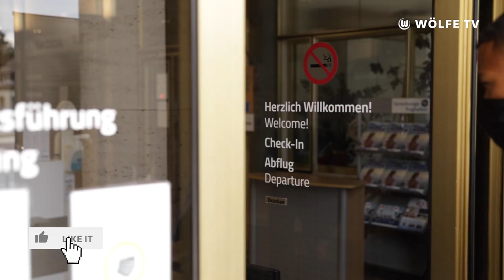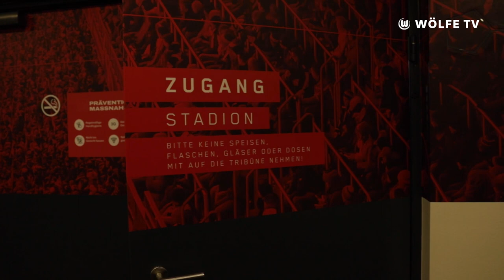Auf in die Mozartstadt | CHAMPIONS LEAGUE | VLOG Salzburg - VfL Wolfsburg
Die Champions League geht weiter für unsere Wölfe. Wölfe TV ist natürlich mit dabei in Salzburg und hat die Mannschaft auf Schritt und Tritt mit der Kamera verfolgt.